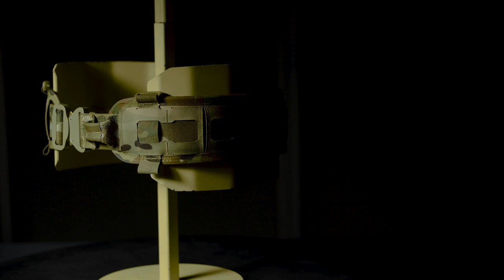Direct Action - Hornet Skeletonized Belt Sleeve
On the modern battlefield the weight of your equipment is one of the most important issues. This is why we've decided to reduce it even more by creating a new, skeletonized modular system that can be lated applied to our products. The HORNET Skeletonized Belt Sleeve is a modular platform fully compatible with MOLLE/PALS. Vertical cuts on the sides allow you to weave out the main belt and mount your holster directly on the gun belt.